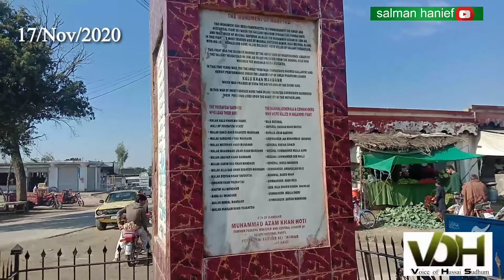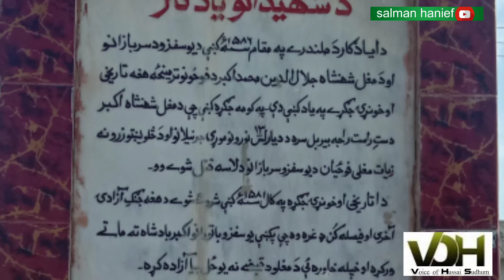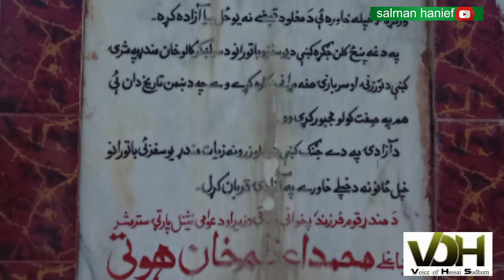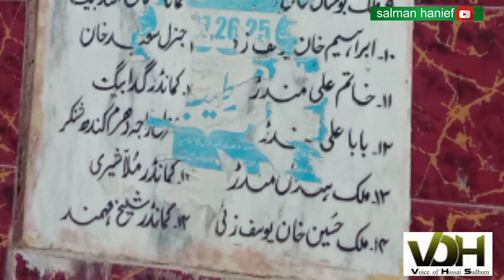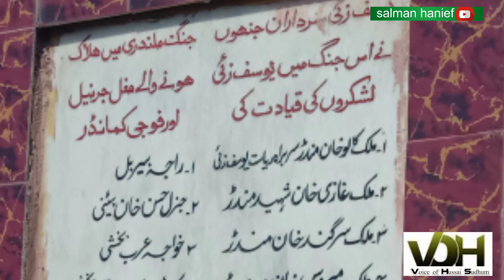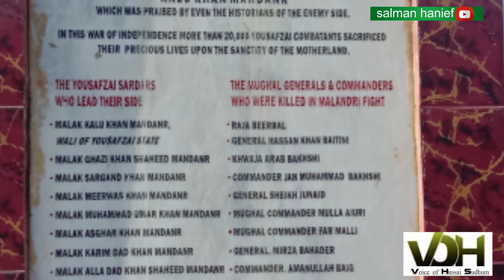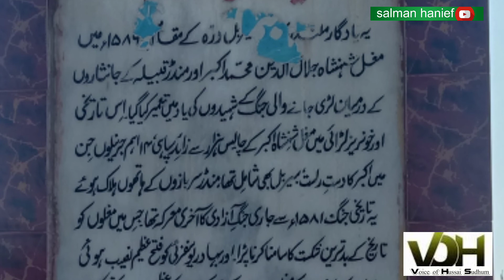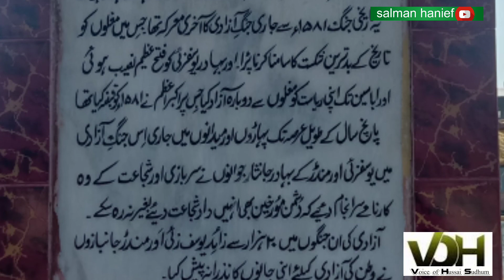1586 A.D Mughal and Pashtoon war in Sudhum valley mardan kp Pakistan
In this war the Raja birbal was killed by Pashtoon...40 thousand army of mughul March from chakdara to nawa kaly bunir.